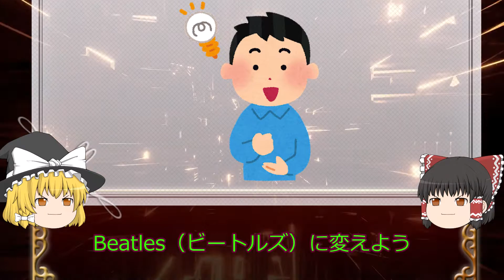【ゆっくり解説】ビートルズ1957-1962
今回は、世界的ロックバンド
「The Beatles」の結成からデビューまでを解説していきます。

【楽曲】
DOVA-SYNDROME様

【メッセージウインドウ】
びたちー素材館様